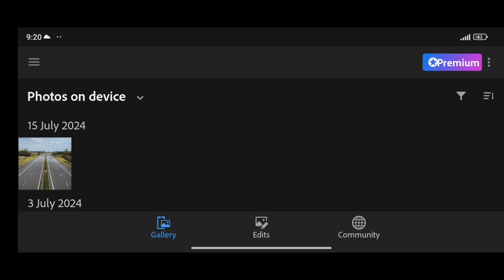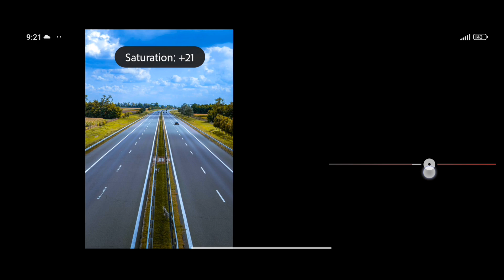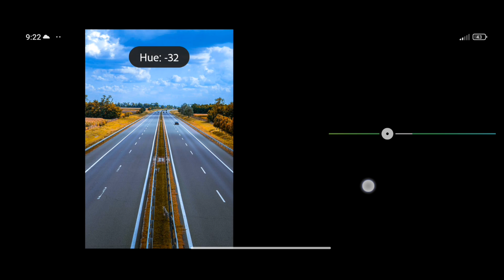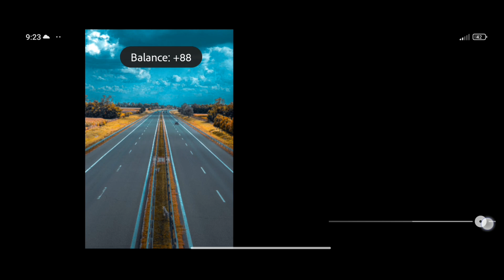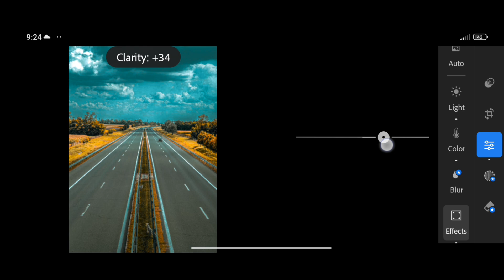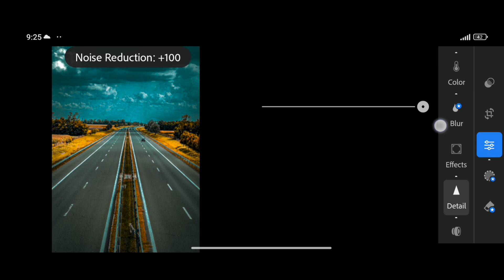Cinematic Preset Editing in Lightroom Mobile | Step-by-Step Tutorial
Welcome to our Lightroom Mobile tutorial! 🎥 In this video, I'll show you how to create stunning cinematic presets that will transform your photos into movie-like masterpieces. Whether you're a beginner or an experienced editor, this step-by-step guide will help you achieve professional-looking results.

What You'll Learn:

How to import and organize your photos in Lightroom Mobile
Essential adjustments for a cinematic look
Using color grading tools effectively
Saving and applying your custom preset
Resources:

Free Cinematic Preset Download (if you have any)

Ultimate Guide to Lightroom Mobile
Editing Portraits Like a Pro